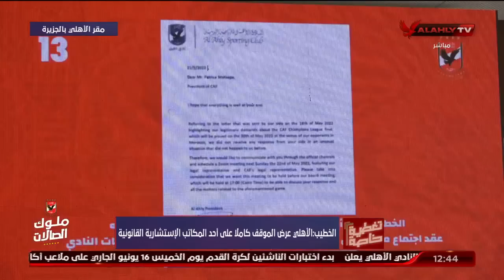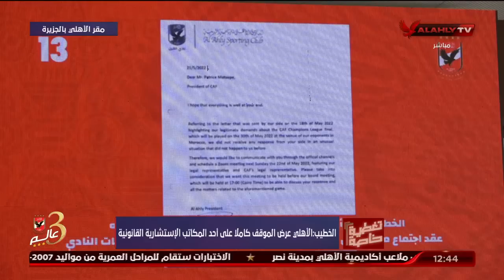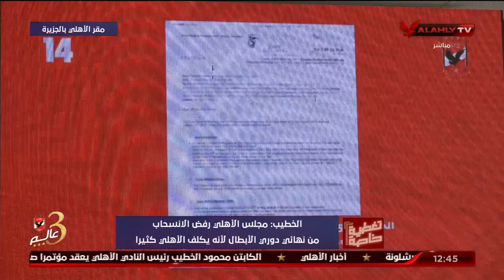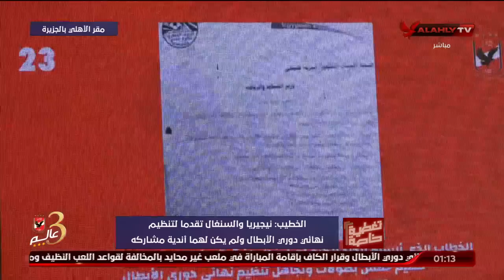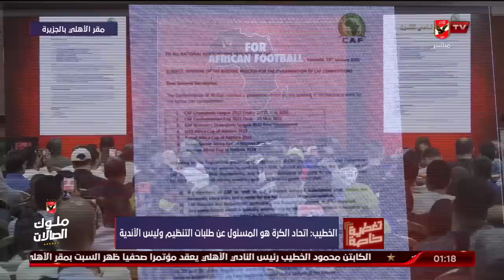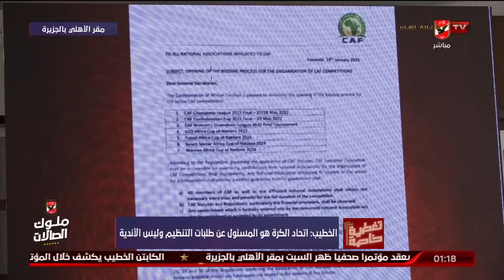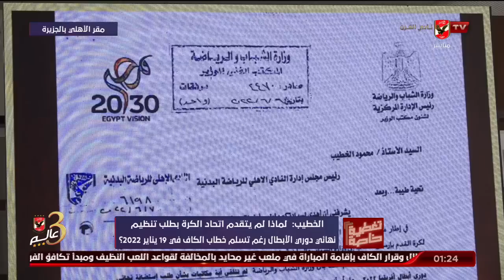المؤتمرالصحفي كابتن محمود الخطيب لكشف تفاصيل جديدة تتعلق بأزمة المباراة النهائية لدوري أبطال إفريقيا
وقائع المؤتمر الصحفي للكابتن محمود الخطيب لكشف تفاصيل جديدة تتعلق بأزمة المباراة النهائية لدوري أبطال إفريقيا